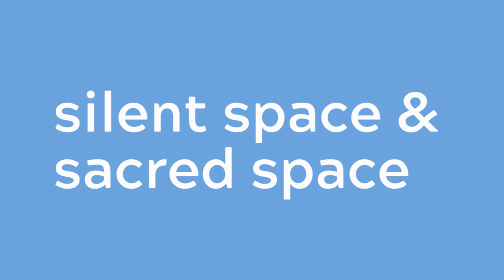Silent Space and Sacred Space | Guided Meditation | Centre the Mind #2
“Peace is my deepest, my truest, and my original state.”  Yogesh Sharda, meditator for over 30 years shares spiritual insights and understanding in this series of exceptional guided meditation that will enable us to alleviate the tensions and stress of daily life and to make the journey back to inner freedom, to our original peaceful state of being.
These selected guided meditations offer us the opportunity to have a rich conversation and to foster a nurturing,  kind and caring relationship with our mind. A mind that becomes a good friend is then one that can take us to sacred ‘spaces’ and to beautiful experiences. We feel constantly centred and in control. All other relationships then also begin to flow in harmony.
If you wish to learn how to meditate or to deepen your meditation practice, the complete CD, which includes 11 guided commentaries is available to purchase and download online at inspired stillness